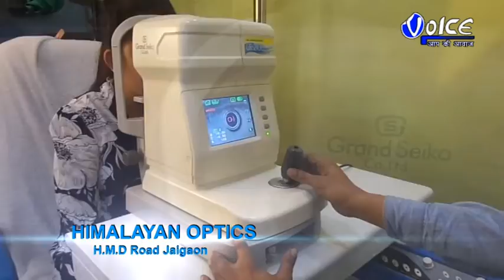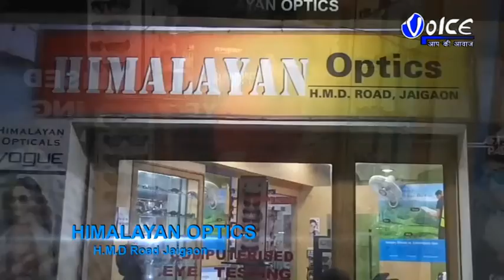শীত ঘুমে হিম ঘরে গোখরো, আতঙ্ক ছড়ালো ধূপগুড়ি হাজারিলাল কোল্ড স্টোরেজে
ধূপগুড়ি হাজারিলাল কোল্ড স্টোরে মেশিন রুমে ঢুকে পরে গোখরো,এ ঘটনায় আতঙ্ক ছড়িয়ে পরে হিম ঘরে কাজ করতে আসা শ্রমিকদের মধ্যে,পরে পরিবেশপ্রেমী সংগঠন ডুয়ার্স নেচার এন্ড স্নেক লাভার্স অর্গানাইজেশনের  সদস্যদের টিম এসে সাপটিকে উদ্ধার করে নিয়ে যায়